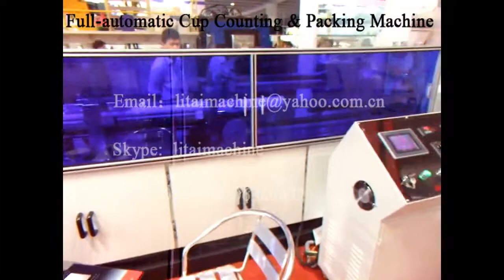Cup Counting Packing Machine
Full-automatic Plastic Cup Counting & Packing Machine: automatically counting cups, packing cups.

1. Counting system:
   * PLC: Siemens, Germany. (same control panel for packing machine)
   * Touch Screen: HITECH, Taiwan. (same control panel for packing machine)
   * Counting belt: Inverter (Delta, Taiwan)
   * Conveying belt: Inverter (Delta, Taiwan)
   * It uses photoelectricity principle to count cups.
   * It can count any size of cups, no need to change.
   * It can count any quantity for cups, no need to change.
   * The max. counting speed: 2000pcs/min

Technical Details for Counting Machine
Max. Output: 2000pcs/min
Complete Machine Power: 0.25kw
Machine Overall: about 3000mm × 670mm × 1400mm
Weight: about 570kg

2. Sealing & Packing System:
* PLC: Siemens, Germany. (same control panel for counting machine)
* Touch Screen: HITECH, Taiwan. (same control panel for counting machine)
* Control film length: Servo motor + servo driver (YASKAWA brand, Japan).
* It uses photoelectricity tracking to packing cups into printing film with correct position.
* Material for film: PE

Technical Details for Packing Machine
Max. Output: 25bags/min
Max. Packing Length: 650mm
Complete Machine Power: 3.5kw
Film sealing and cutting temperature: about 110 degree.
Film sealing and cutting type: three edges sealing & cutting.
Film thickness: 0.025mm - 0.05mm
Machine Overall: about 1500mm x 2700mm x 1700mm
Weight: about 630kg

Note: Youtube is prohibited in China, we can't read any message.